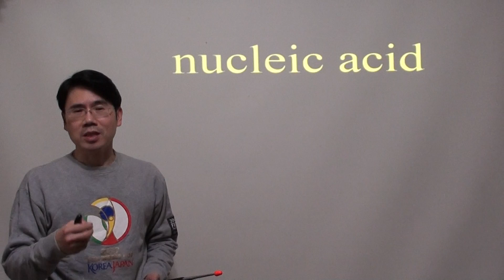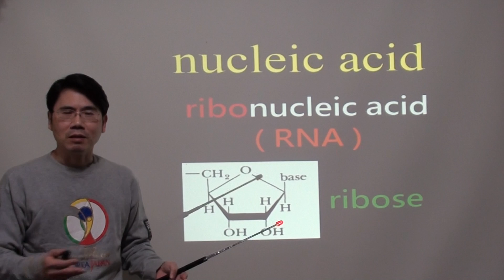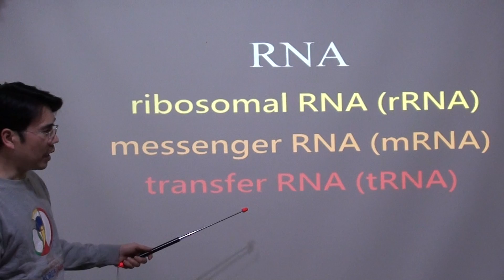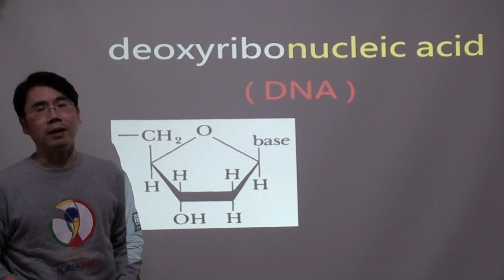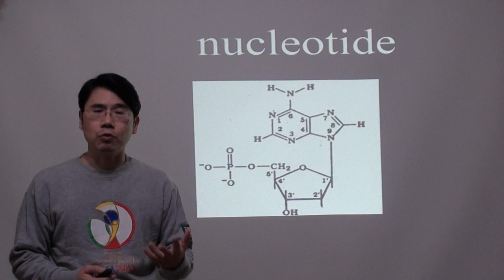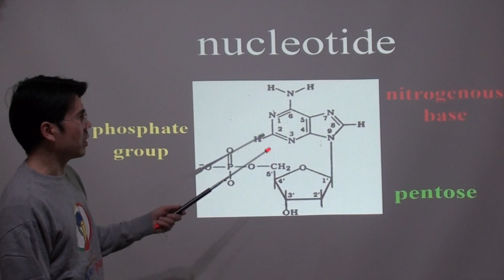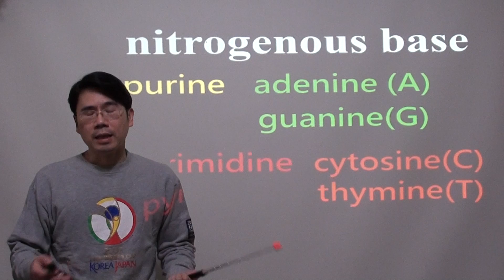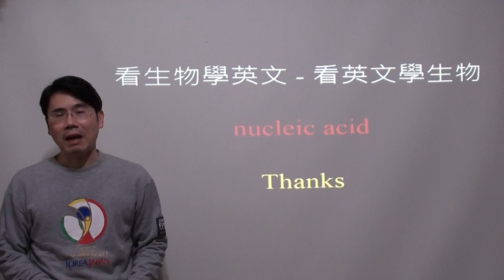看英文學生物-看生物學英文-009- 核酸 核苷酸 嘌呤 嘧啶 nucleic acid RNA DNA nucleotide -s002 bilingual Biology -生物專業英文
介紹生物學常用的單字、專有名詞、字首還有字根
核酸 核醣核酸  去氧核醣核酸  核苷酸 磷酸基  五碳醣  含氮鹼基 嘌呤 嘧啶
nucleic acid  RNA(rRNA mRNA tRNA)  DNA  nucleotide  nitrogenous base(A T G C U)

大學課程先修
大一普生 普動   普植
國際生物奧林匹亞(IBO)
高中生物
高中選修生物
自主學習
微課程
資優課程
加深加廣
108課綱
雙語教學
bilingual education
Term , prefix and suffix in  Biology.
Learning Chinese with Biology.

星期一晚上11點15分在這裡首播

希望有幫助到人
也希望大家喜歡